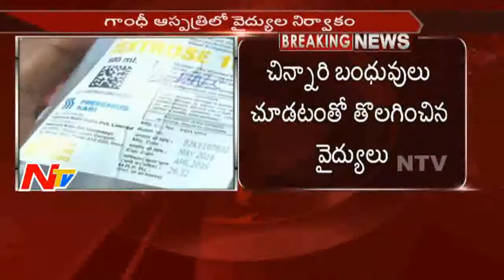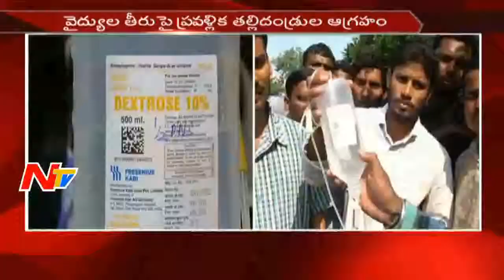Hospital Negligence: Insects in Saline Bottle || Hyderabad || NTV